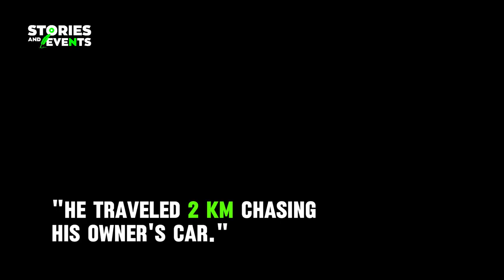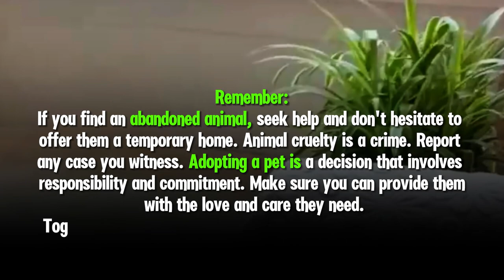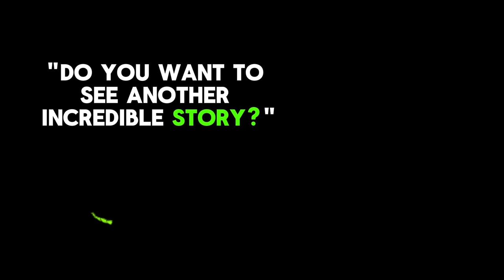She was Abandoned, She Walked 2 km CHASING her Owner's Car.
an you imagine being abandoned by your owner? "An act of cruelty left her to fend for herself. But the kindness of a family transformed her destiny. Get to know the story of Luna, an example of hope and unconditional love."

A journey from abandonment to happiness
On a rainy day, as I was heading to work, I witnessed a scene that broke my heart: a man was abandoning his dog on a busy street. Without hesitation, I got out of the car to help her.

Luna, as I affectionately called her, chased after her owner's car for over 2 kilometers, hoping he would return. The rain was pouring down, soaking her white fur and covering her in mud. Despite the tiredness and desolation, she didn't give up.

Can you imagine the pain and confusion Luna felt at that moment? The cruelty of abandonment can leave indelible marks on our furry friends.

If you witness a case of animal abandonment, don't hesitate to act. Seek help, contact protective organizations or shelters, and provide the support these animals need.

Seeing that her owner wouldn't return, Luna returned to her old house, only to discover that she had been sold and her family had moved away. Her eyes filled with tears, reflecting deep sadness.

Seeing her distraught, I decided to offer her a temporary home. Despite her initial distrust, Luna accepted our help. We took her to the vet, where she received medical attention and a comforting bath. Her story touched everyone who met her.

With patience and love, Luna gradually adapted to her new home. She made friends with our little dog, although she was initially hesitant. Slowly, the sadness faded away, and smiles returned to her face.

Today, Luna enjoys a fulfilling life. She plays with her new friend, walks the streets with joy, and receives the unconditional love of her new family. Her past of abandonment is behind her, giving way to a future full of happiness and love.

Luna's story reminds us of the transformative power of love and kindness. Let's open our hearts to animals in need of a home and do everything we can to give them a dignified life full of joy.

Luna has become an indispensable member of our family. Her contagious energy and cheerful spirit fill our home with happiness.

Some time later, I can't forget that day I saw Luna running desperately down the street, in the rain, chasing a car. Luna lived through this nightmare. The truth is an incredible story of resilience and love. To think that "On a rainy day, Luna's life changed forever. Her owner abandoned her on a busy street. But hope never gave up..." Luna with a sad look and teary eyes, moved to a welcoming home with her new family, where she found happiness against all odds."

Remember:
If you find an abandoned animal, seek help and don't hesitate to offer them a temporary home.
Animal cruelty is a crime. Report any case you witness.
Adopting a pet is a decision that involves responsibility and commitment. Make sure you can provide them with the love and care they need.

Together we can build a more compassionate world full of love for our furry friends!